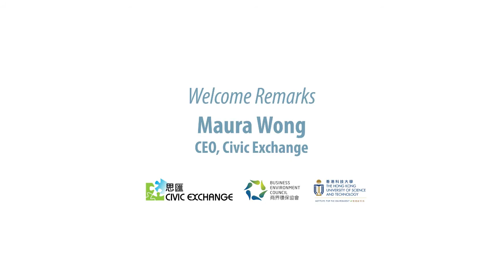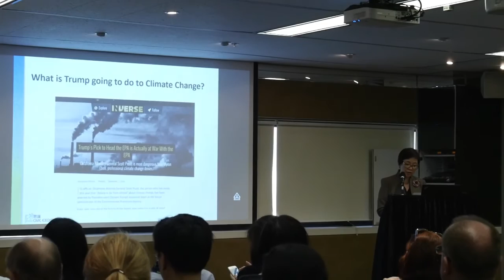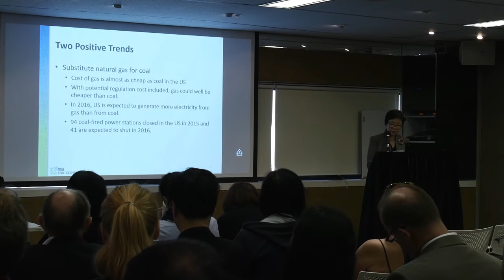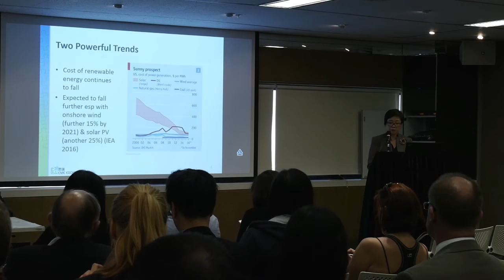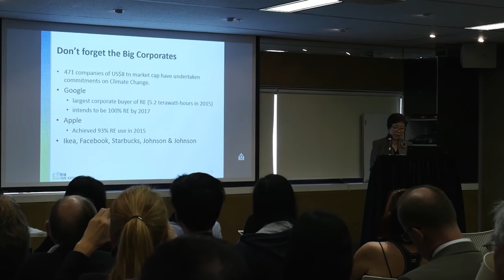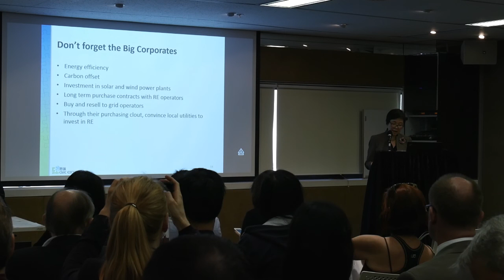Welcome Remarks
Civic Exchange CEO Maura Wong gave welcome remarks at a climate change seminar titled "Paris and Marrakesh: Where is the action on climate change going?". The event was co-organised by Civic Exchange, the Business Environment Council (BEC) and the Hong Kong University of Science and Technology in the morning of 13 December at the Hong Kong Clulb Building.